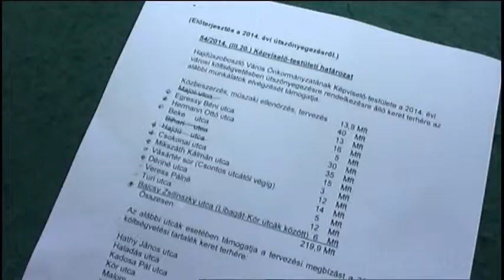Útfelújítások 13 utcában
Mintegy 220 millió forintból 13 utca útszőnyegezése és padkarendezése készülhet el idén. Tíz  utca felújításához nincs szükség közbeszerzési eljárás lebonyolítására, így ezeken a helyeken két héten belül megkezdődhet a munka.  A további  három utca aszfaltozása augusztus végén, szeptember elején várható.